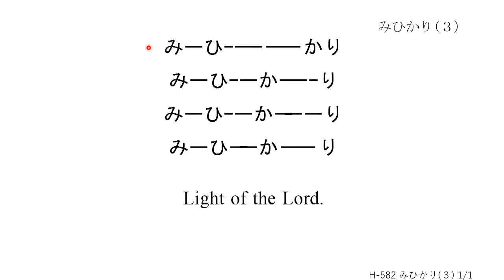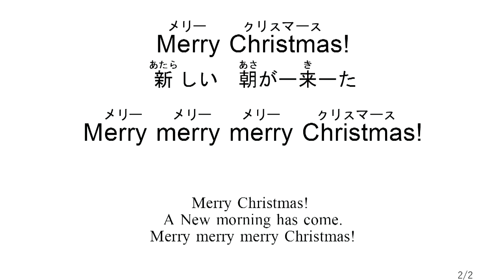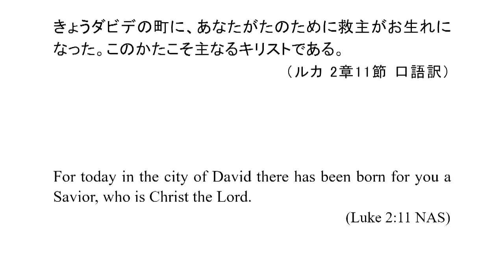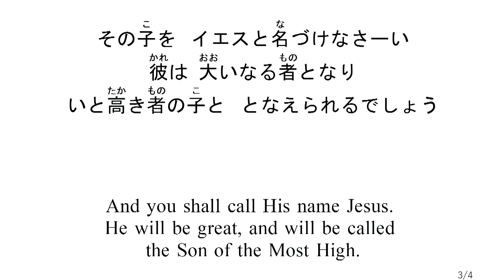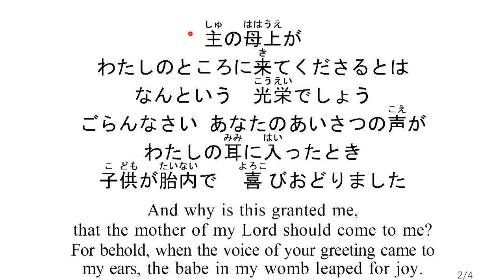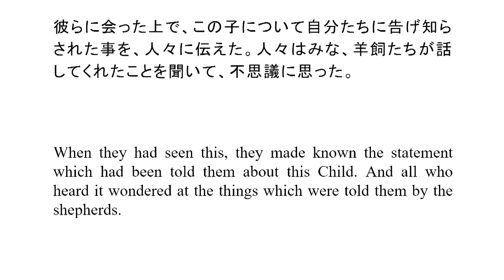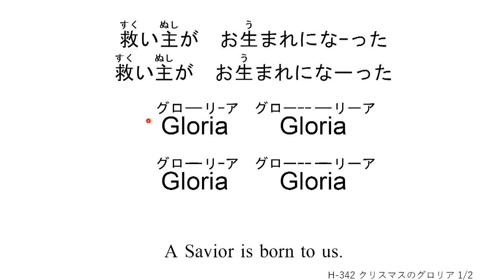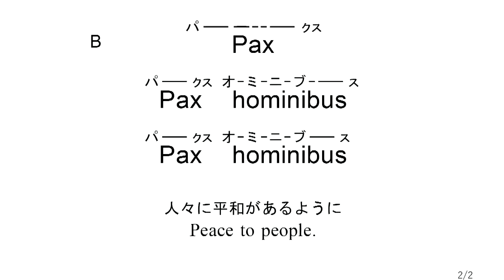2021/12/25クリスマス礼拝「クリスマス物語2021」ピーター＆美津子 子羊の群れキリスト教会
【12月25日礼拝さんびリスト】 ※青字の数字をクリックすると、さんびの頭出しができます。

0:00:06　1　H-995 みひかり（５）
 H-582 みひかり（３）
 H-581 みひかり（２）
 H-580 みひかり（１）
 【立体】みひかり（１）＆（２）

0:08:36　2 H-1098 クリスマスの朝

0:13:51　3 H-91　H-1255【立体】まことの光にアレルヤ（１）（２）　　アレルヤ
 　　　　新曲 まことの光にアレルヤ（２）日本語
 　　　　H-91 まことの光にアレルヤ（１）

0:26:38　4 H-597 今日ダビデの町に（２）

0:31:51　5 御言葉 ルカ 1:26-33
 　　　H-973 ガブリエルのアレルヤ（１）
 　　　H-974 ガブリエルのアレルヤ（２）
 　　　H-975 ガブリエルのアレルヤ（３）
　　　 H-96 めぐまれた女よ

0:35:59　6 御言葉 ルカ 1:34-37
 　　　　H-317 神にはできないことはない（２）

0:38:14　7 御言葉 ルカ 1:38
 　　　　H-92 お言葉通りこの身になりますように
 　　　　H-980 Ecce Ancilla Domini

0:43:48　8 御言葉 ルカ 1:39-45
 　　　　H-95 あなたは女の中で

0:47:37　9 御言葉 ルカ 1:46-56
 　　　　H-94 マリア賛歌 (全)
 　　　　H-873 Magnificat （２）

0:56:37　10 御言葉 ルカ 2:8-20
 　　　H-90 大きなよろこびを
 　　　H-447 羊飼いたちのアレルヤ
 　　　H-593 天使たちのアレルヤ

1:09:22　11 H-342 クリスマスのグロリア

1:12:33　12 新曲 かんかんかんしゃ（２）
 　　　　仮1072 かんかんかんしゃ（１）

1:15:23　13 H-875 相響歌　Gloria　Deo